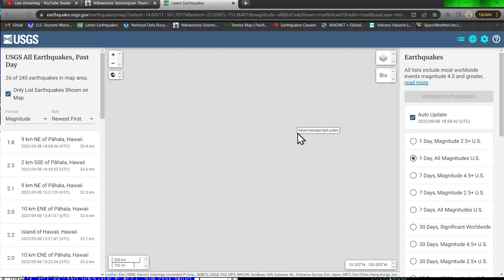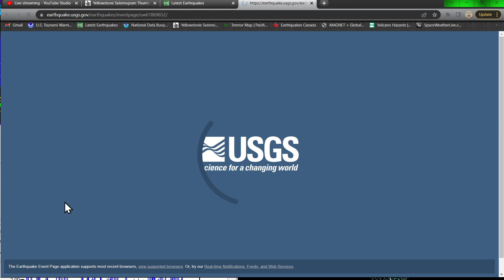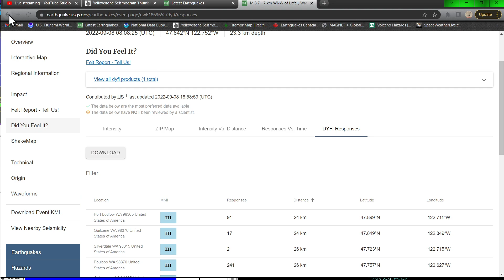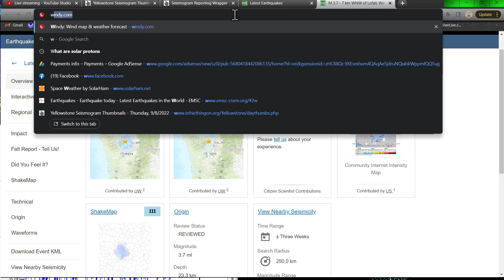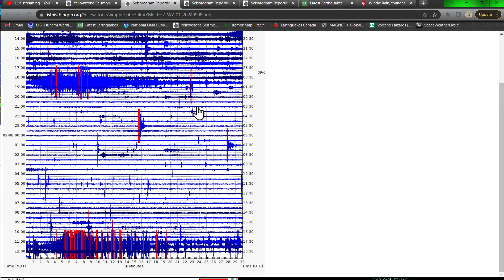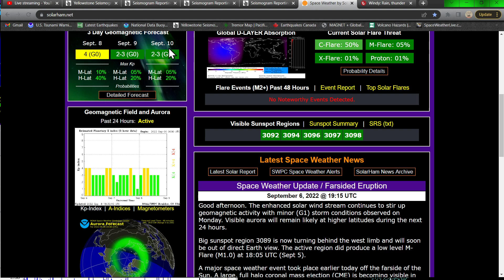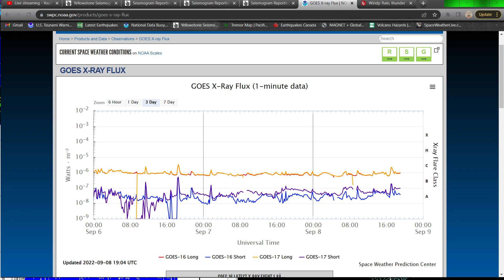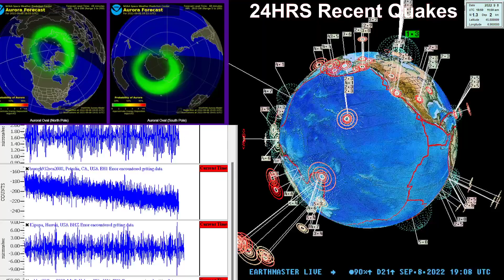4.2 Earthquake Hawaii. 3.7 Earthquake Seattle.. West coast update.. Thursday 9/8/2022